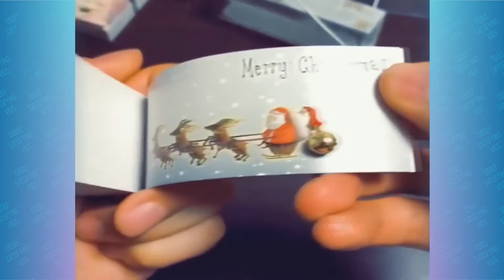Oddly Satisfying Video that Relaxes You Before Sleep ▶36_Full-HD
Welcome to Oddly Satisfying, the #1 channel for oddly satisfying, relaxing and sleep-inducing content. Here, we continuously feature most satisfying scenes filmed and submitted to us by people from all walks of life combined with our high-quality, creative editing that intensifies or adds the satisfying vibe you are looking for.

Track:Sleeplessness
Go Visit.